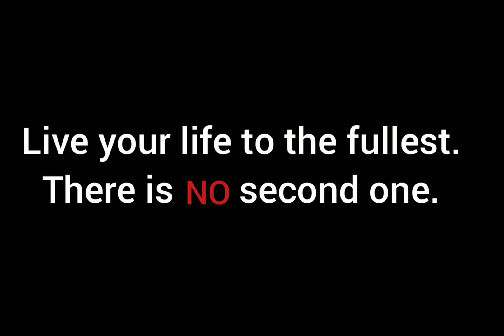TEA | A SHORT FILM | SK Films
Tea a short film